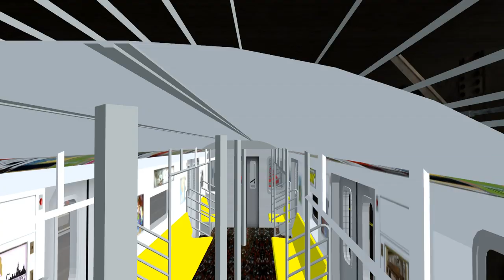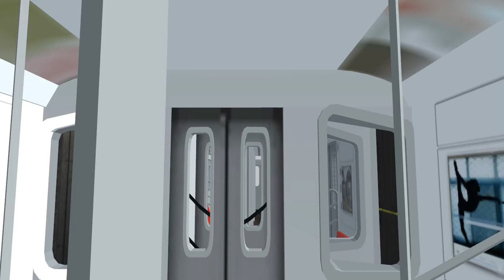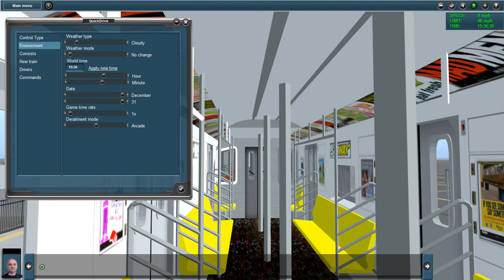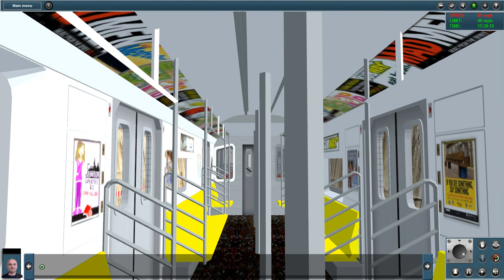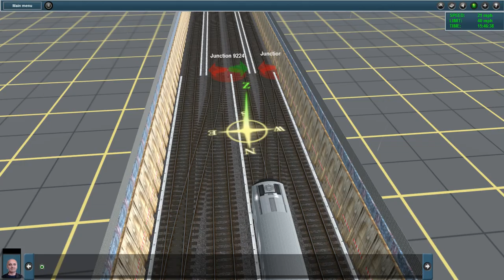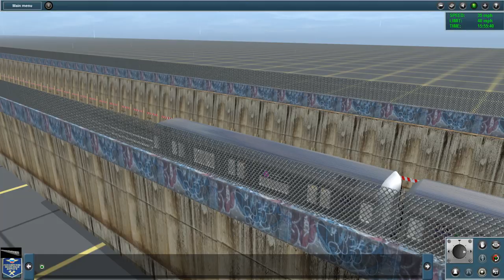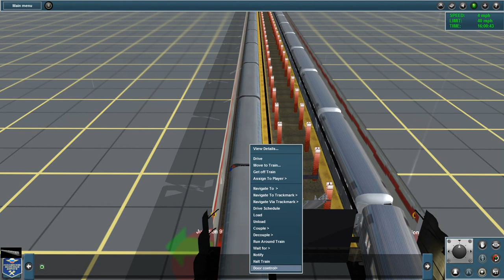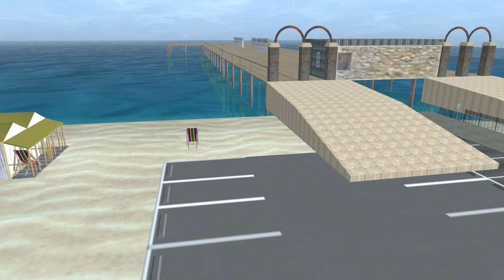Trainz 12: The Outside World (Rockaway Branch) Version 3.0 {BETA}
NOTE: ROCKAWAY DOES NOT REPRESENT FAR ROCKAWAY.
The video starts off with the (1) & (3) trains racing out of Belmont Avenue, the (3) heads onto Sutter Avenue bound for Amboy Terminal while the (1) stays on Rockaway Avenue. Once Linden Blvd is reached, the (7) is introduced. The (1) terminates at Rockaway Parkway and the (7) continues from there via Rockaway Parkway. As you all can see around the end of the video, I've improved Canarsie Pier quite immensely. Canarsie Pier in real life is a great place to fly kites, fish, and watch planes as they head for JFK Airport; a barbecue over there wouldn't be half bad if you ask me.
Best Watched in HD & Fullscreen!